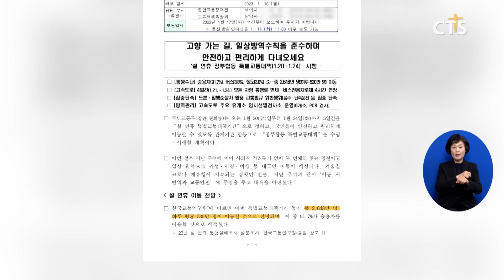[소셜브리핑 – 크리스천을 위한 세상 보기] 정책ㅣ정부, 오는 20일부터 ‘설 연휴 특별 교통 대책 기간’ 지정 (이한승) l CTS뉴스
정부가 오는 20일부터 24일까지를 ‘설 연휴 특별 교통 대책 기간’으로 정하고 특별교통 대책을 시행합니다.

한국교통연구원은 이번 설 연휴 기간 약 2,650만 명이 이동할 것으로 전망하면서 서울에서 부산까지 9시간 가까이 걸릴 것으로 내다봤습니다.

이에 따라 국토교통부는 오는 21일부터 24일까지 고속도로 통행료를 면제하는 한편 고속도로 휴게소와 졸음쉼터에 임시 화장실을 확충하고 혼잡정보를 사전에 안내해 휴게소 이용 분산을 유도할 계획입니다.